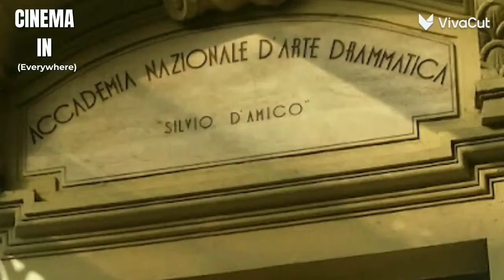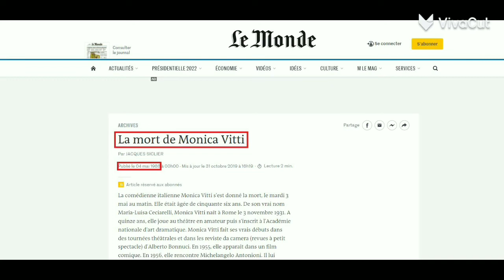Biografías de Cine parte 1: Monica Vitti 🇮🇹 (1931-2022)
Hoy empezamos con una nueva sección, las biografías de cine. La intención es mostrar detalles de las vidas, carreras y momentos de diferentes personalidades del cine. Esperemos sea de su agrado.